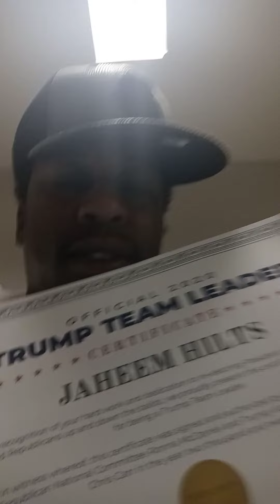Go Donald Trump Florida Today- Trump Team Leader Jaheem R.Hilts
Sarasota Florida